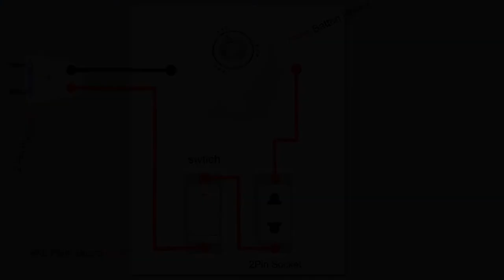How To Make Electrical Series Testing Board,Now make a series line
I have shown in this video how to create a series line, From now on you will be able to create your own electrical series testing board, , very easily yourself, This is a very important checking device, It is very easy to check whether the electrical device is damaged by the series line,
Hello Friend..